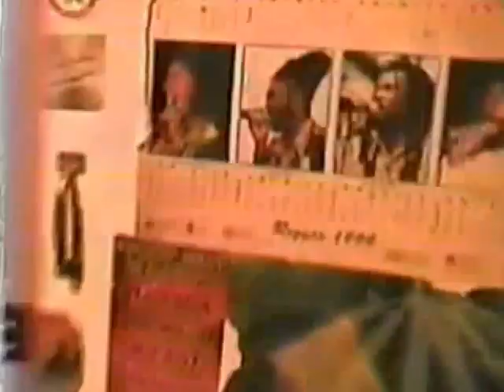studio days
back in miramar florida at music wharehouse 441 the year 2000 lazer maytrix -aka fremo jakk steroe and more